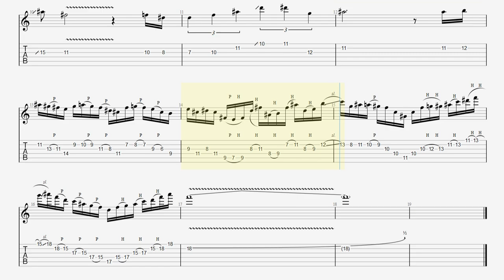Matteo Mancuso Great Guitar Solo Moto Perpetuo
・トライアングル
・JAZZ XL

■【ALBUM】The Journey / Matteo Mancuso

■ About kiso-ren ■
Have fun!

・JAZZ XL